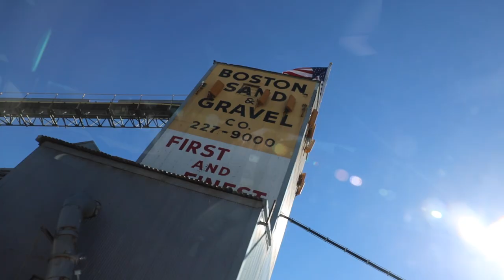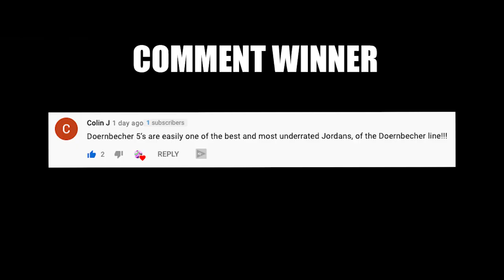Shopping For RARE Sneakers In Boston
Looking For RARE Sneakers Shopping In Boston

My 3 Tips for success growing your sneaker collection and making extra money